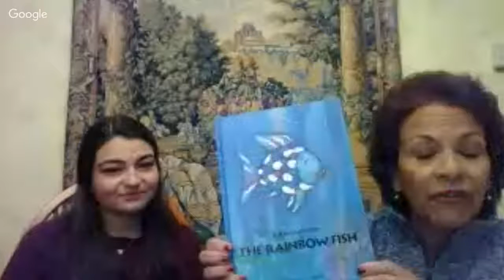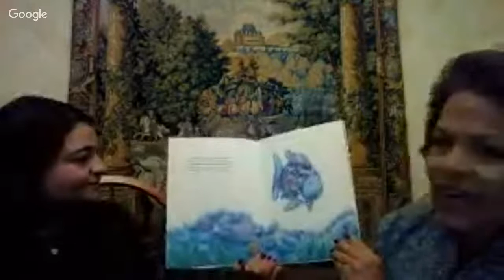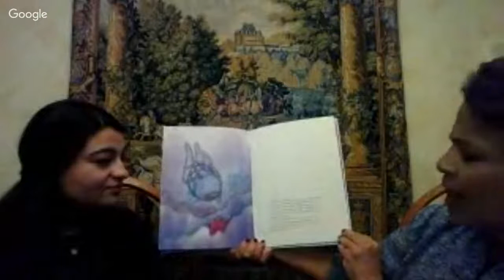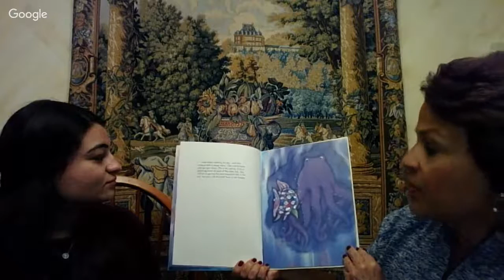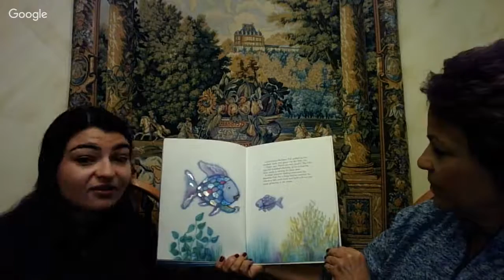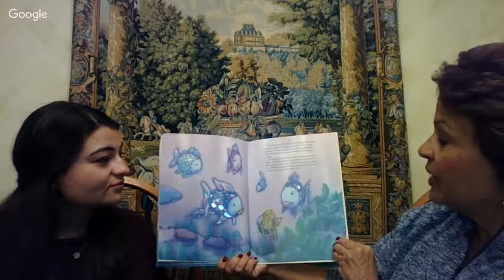OSD Go...Live Episode 4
Join us for  OSD Go...Live Episode 4 with guest reader, Oceanside School District Superintendent, Dr. Phyllis Harrington!